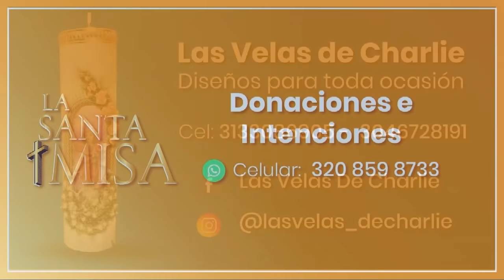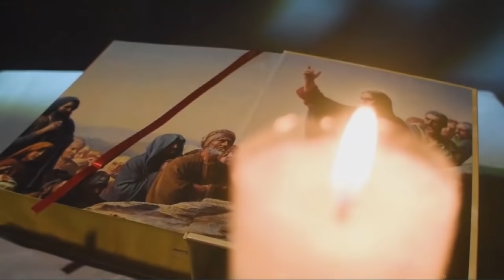Santa Misa - Miércoles 9 de Junio de 2021